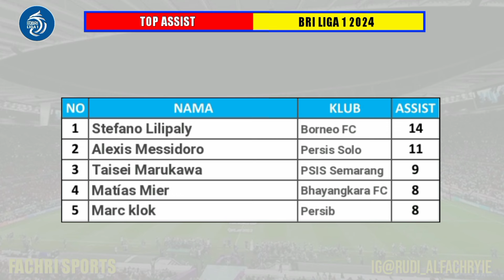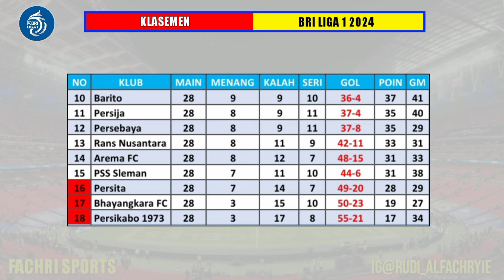Hasil Liga 1 Hari ini ~ Persib vs Persija ~ Klasemen BRI Liga 1 2024 Terbaru Pekan ke - 28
Berikut ini hasil BRI Liga 1 2024 Hari ini Pekan 28
Madura United 3 - 2 Persita
Arema FC 0 - 0 Bhayangkara FC

Dewa united 2 - 1 Persikabo
Borneo FC 2 - 1 Persebaya

PSM 2 - 1 PSS
Persik 4 - 3 Rans Nusantara
Bali United 2 - 0 PSIS

Persib 2 - 1 Persija
Persis Solo 2 - 1 Barito Putra

Top Skor BRI Liga 1

17 gol
David da Silva (Persib Bandung)

16 gol
Alex Martins (Dewa United)

15 Gol
Gustavo Almeida Persija Jakarta

14 gol
Junior Brandao (Madura United/Bhayangkara FC)

12 gol
Ciro Alves (Persib Bandung)

11 Gol
Flavio Silva (Persik Kediri)
Kenzo Nambu (PSM Makassar)

10 gol
Carlos Fortes (PSIS Semarang)
Jefferson (Bali United)